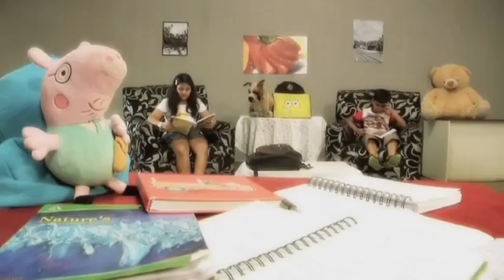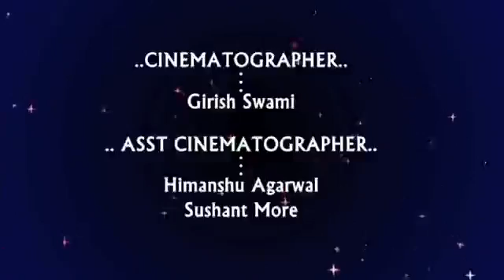Child Artist Tribhuvan Revankar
Amazing Acting by the child Actor Tribhuvan Revankar from Mumbai.